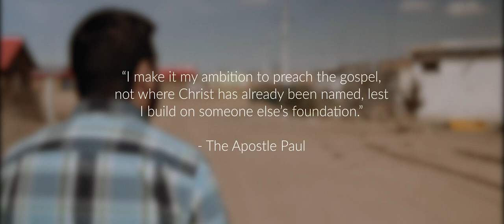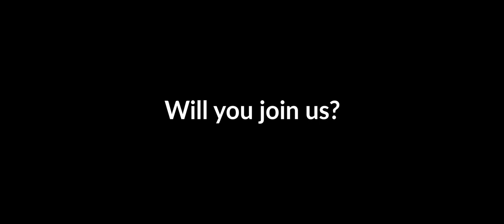What Is Pioneering?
Pioneering isn’t about chasing immediate gratification or walking trails that have already been worn in. It isn’t even about adventure, although adventure certainly awaits. Pioneering is about leaving the familiar to chart a path for those who will come after. It’s about doing something today that will resound 40 years from now.

Ted and Peggy Fletcher were the most unlikely people to start a missions organization. Want to know why?

Since 1979 Pioneers has been planting churches among unreached peoples, and the story is ongoing today.

Ready to go?
Want to join our prayer team? Become a Courier